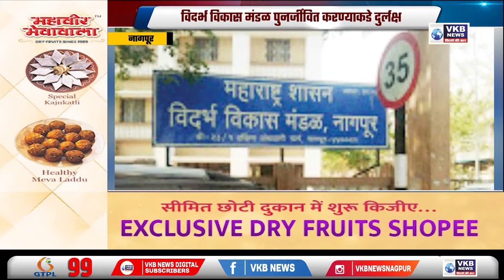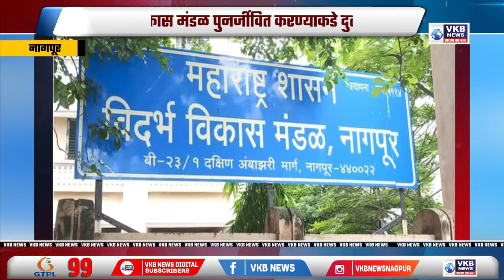विदर्भ विकास मंडळ पुनर्जीवित करण्याकडे दुर्लक्ष